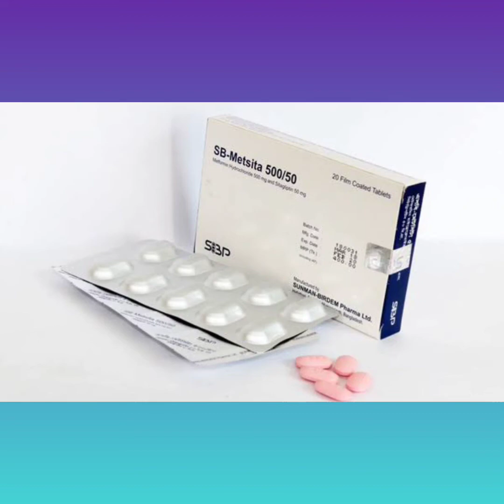SB-Metsita Tablet Bangla/ অতিমাত্রা ডায়াবেটিস নিয়ন্ত্রণ রাখার ঔষধ/ SB-Metsita Tablet এর কাজ কি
SB-Metsita Tablet Bangla/ দ্রুত অতিমাত্রা ডায়াবেটিস নিয়ন্ত্রণ রাখার ঔষধ/ SB-Metsita 50/500 Tablet / SB-Metsita Tablet Review নির্দেশনা :
খাদ্য নিয়ন্ত্রণ ও ব্যায়ামের পাশাপাশি টাইপ-২ ডায়াবেটিস রোগীর গ্লুকোজ নিয়ন্ত্রণের জন্য নির্দেশিত যাদের ক্ষেত্রে  ওষুধ দিয়ে চিকিৎসা যথোপযুক্ত।

মাত্রা ও ব্যবহারবিধি :
সমন্বিত চিকিৎসার ক্ষেত্রে ওষুধের মাত্রা রোগীর বর্তমান ব্যবহৃত ওষুধের মাত্রা, কার্যকারতা এবং সহনশীলতার উপর ভিত্তি করে নির্ধারণ করতে হবে। যেখানে সর্বোচ্চ মাত্রা হচ্ছে দৈনিক   দিনে ২ বার আহারের সাথে ক্ষেতে হবে। এবং ওষুধের মাত্রা পরবর্তীতে ক্রমান্বয়ে বাড়ানো যেতে পারে  যাতে করে অন্ত্রে পার্শ্ব প্রতিক্রিয়া কম হয়।

পার্শ্বপ্রতিক্রিয়া : ডায়রিয়া বমিবমিভাব বমি বদ হজম  মাথাব্যথা পেট ফাপা প্রভৃতি পার্শ্ব প্রতিক্রিয়া দেখা দেয় ।
  ক্যাটায়ানিক ওষুধ (যেমন- এ্যামিলোরাইড ডিগোঙিন  মরফিন প্রোকেইনামাইড  কুইনিডিন কুইনিন  ট্রায়মটিরিন  ট্রাইমিথোপ্রিম বা ভেনকোমাইসিন) যারা কিডনির মাধ্যমে নিস্কাষিত হয়  সেসব ক্ষেত্রে নিস্কাশিত হবার সময় সাথে প্রতিযোগীতার সম্মুখীন হতে পারে। একই সাথে ব্যবহার করলে রক্তে  মাত্রা বেড়ে যেতে পারে।

গর্ভাবস্থায় এবং স্তন্যদানকালে : গর্ভাবস্থায়: প্রেগনেন্সি ক্যাটাগরি বি। গর্ভবতী মহিলাদের ক্ষেত্রে   সমন্বিত বা একক ব্যবহার প্রতিষ্ঠিত হয়নি। ভ্রুণের ক্ষতির তুলনায় লাভ বিবেচনা করে শুধুমাত্র গর্ভাবস্থায় ব্যবহার করা যেতে পারে।
স্তন্যদানকালে : মাতৃদুগ্ধে নিঃসৃত হয় কিনা তা জানা যায়নি। নি:সৃত হয় তাই এটি স্তন্যদানকালে ব্যবহার করা উচিত নয়।

শিশুদের ক্ষেত্রে ব্যবহার : ১৮ বছর বয়সের নিচে চিকিৎসার নিরাপত্তা ও কার্যকারিতা প্রতিষ্ঠিত হয়নি।SB-Metsita_Tablet_Bangla#SB-Metsita_Tablet_এর_কাজ_কি_